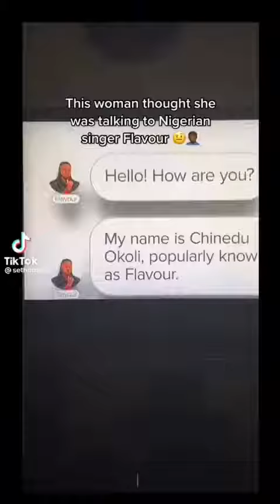Flavour meets American lady who was almost scammed by his impersonator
Nigerian singer Flavour has met an American woman who was almost swindled by his impersonator